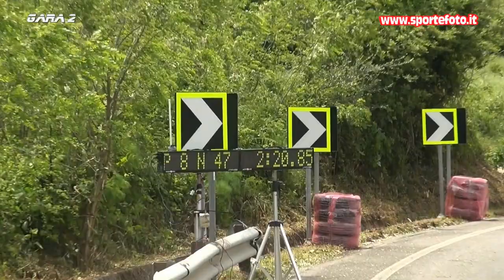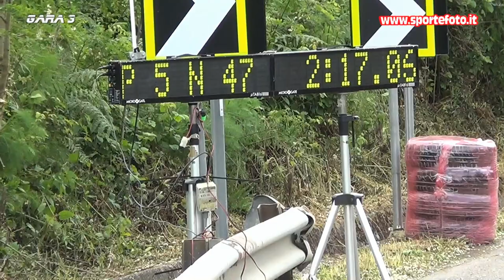Domenico Norberti - 1` Minislalom di Bagnara Calabra (RC) 21-05-2023